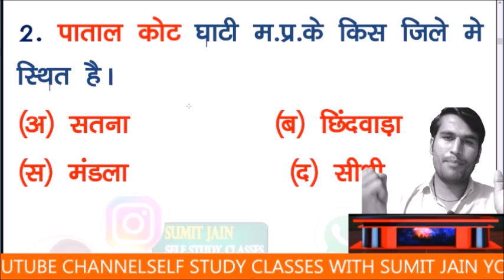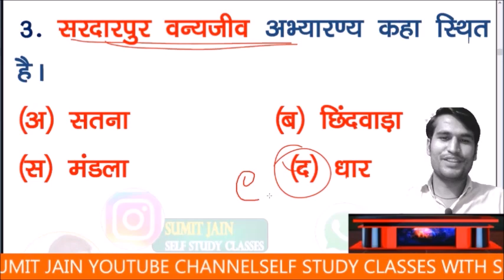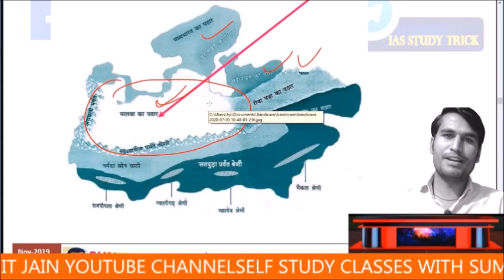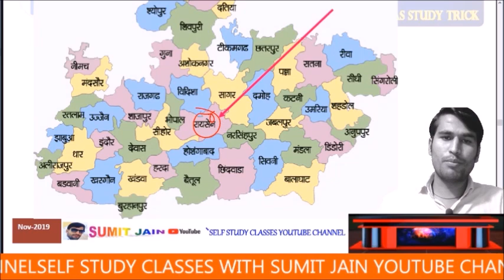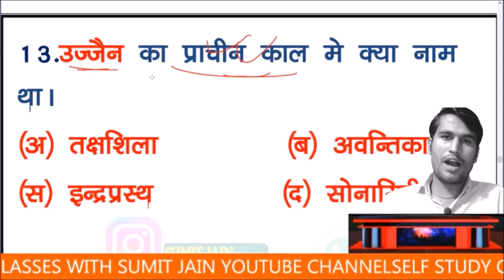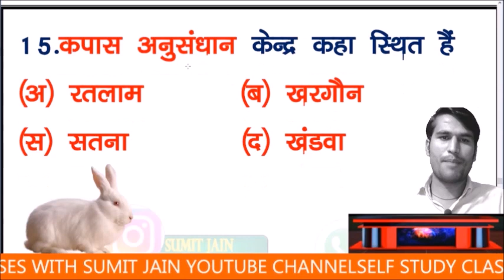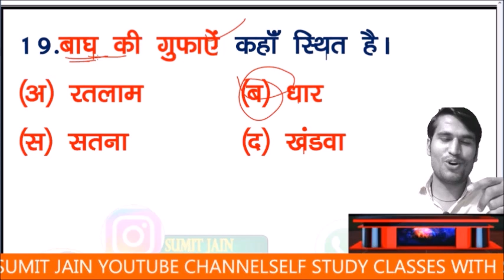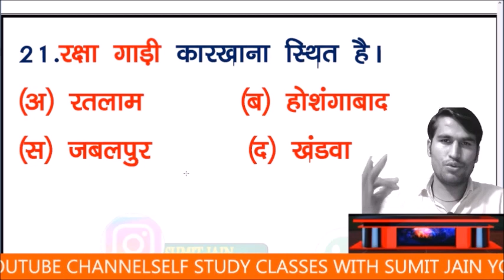MP Jail Prahari 2020 gk| MP Jail Prahari Old Questions/Previous Year Questions | samanay gyan old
MP Jail Prahari 2020, gk| MP Jail Prahari Old Questions,/gk Previous Year Questions, | samanay gyan old paper,